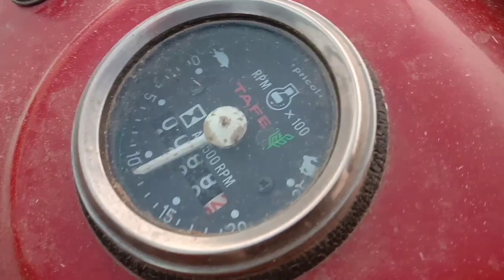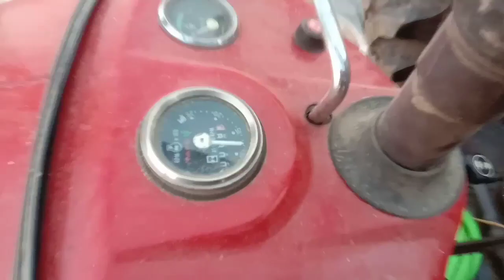Massey 1035 की थ्रेसर मे ताकत देखो ( सरसों निकाल रहा है )